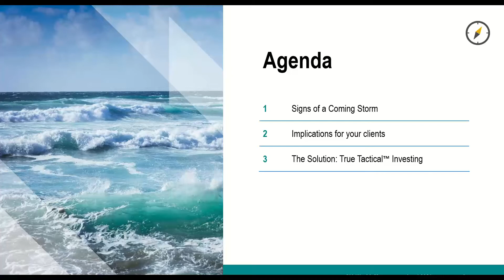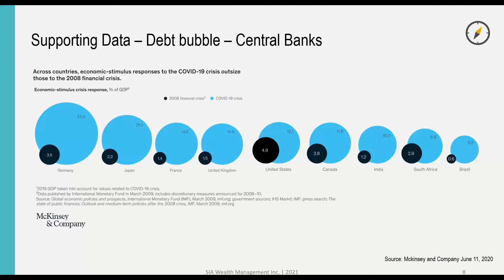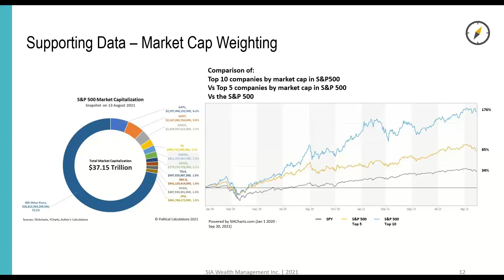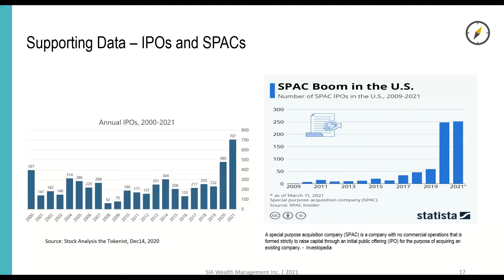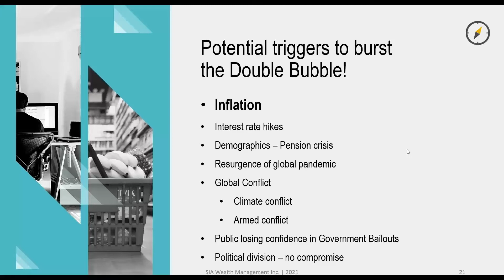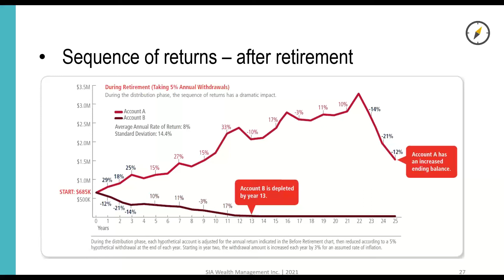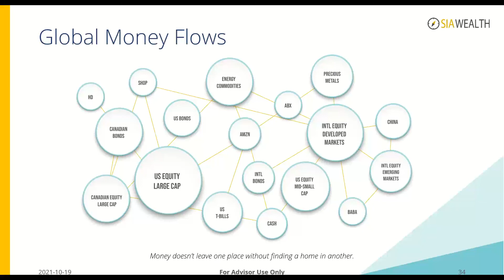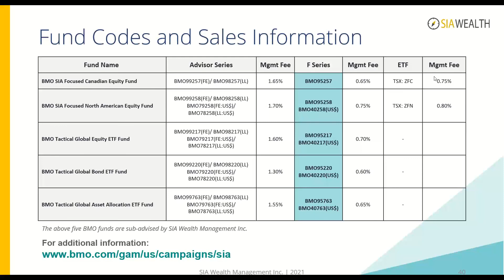SIA Wealth Special Market Update - October 19, 2021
SIA Wealth Management's president, Ted Bader, provides a special presentation titled: "Uncharted Waters - Signs of a Coming Storm", recorded from a live webinar on October 19, 2021 at 2:00pm EDT.